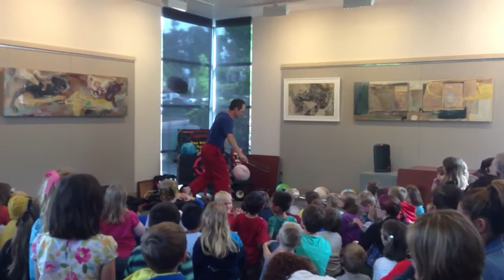Rhys Thomas Juggle Mania Ladder of Swords